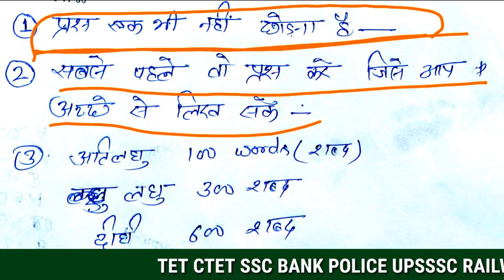🔔B.ed (सेमेस्टर) परीक्षा देने से पहले एक बार जरूर देख लें क्या लिखना है काय नहीं लिखना है✍️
B.ed (सेमेस्टर) परीक्षा देने से पहले एक बार जरूर देख लें कैसे लिखना है क्या लिखना है काय नहीं लिखना है
बीएड सेमेस्टर परीक्षा के लिए कुछ रोचक तथ्य
Important Points for B.ed semester Exam 2019